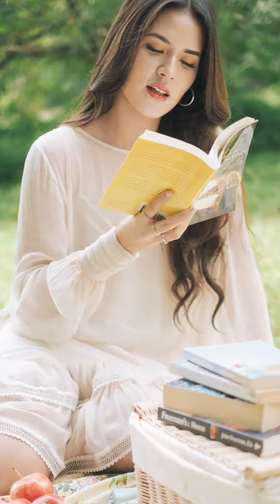Harta Tahta dan Raisa 🔥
Raisa Andriana (lahir 6 Juni 1990) adalah seorang penyanyi, penulis lagu, dan aktris berkebangsaan Indonesia.